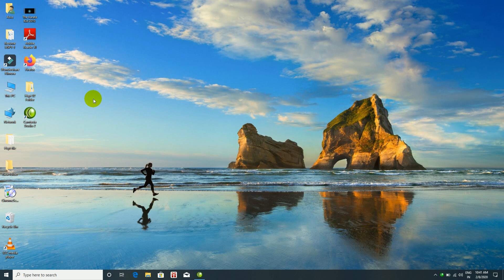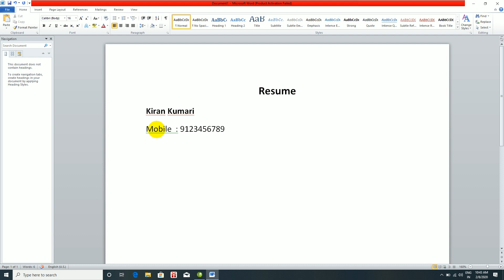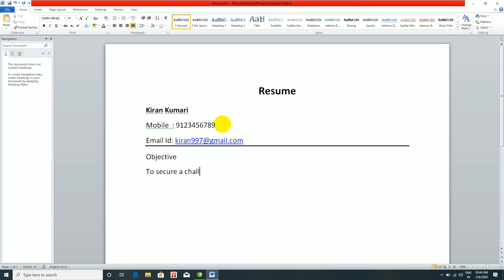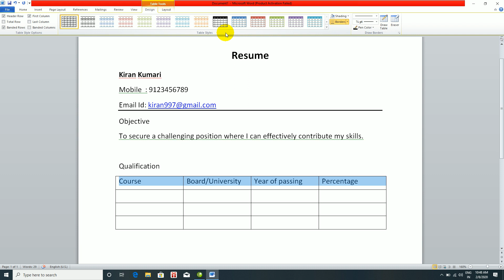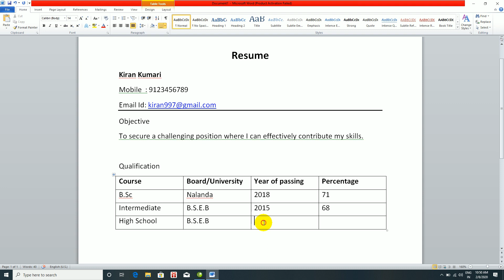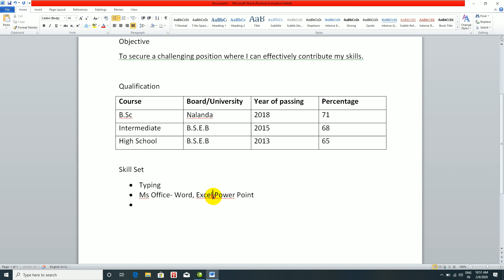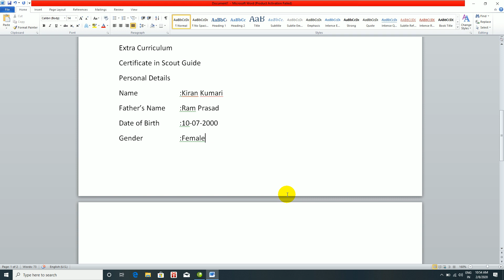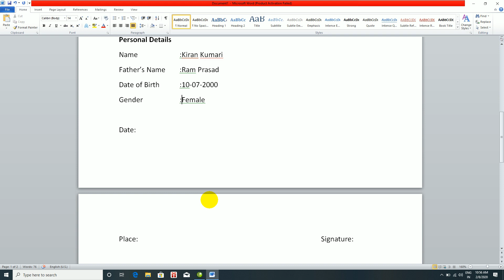Resume for Fresher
Simple & easy resume for fresher